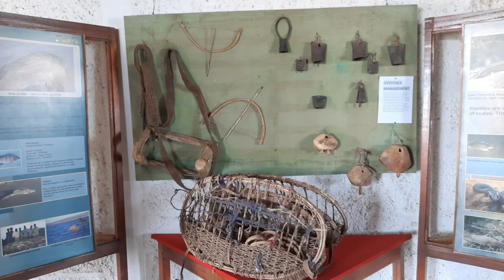Gurapau, Kenya: Loiyangalani Desert Museum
InsightShare’s Living Cultures Indigenous Fellowship connects 38 indigenous youth from 6 communities across Africa wishing to harness participatory media as a tool for engaging and mobilising their communities. We are working with Indigenous Peoples of Africa to ensure they can access media tools and lead and inspire radical transformations.

Fellows are based in 6 hubs in Kenya, Tanzania, South Africa and Namibia, and they represent some of the oldest indigenous populations on our planet.

In this short participatory film, members of the Gurapau hub, based in Kenya, take us on a tour to the Loiyangalani Desert Museum. The museum celebrates the lifestyle, culture and beliefs of eight different communities around the region: Turkana, Samburu, Rendile, El-Molo, Dasnach, Watta, Borana and Gabra communities.

Local community members present the history and foundation of the Loiyangalani Desert Museum, which has enhanced peaceful coexistence between the eight different communities. Situated close to the Lake Turkana, the world's largest desert lake, the Loiyangalani Desert Museum has sparked the interest of international tourists in the community since 2008.

This is one of the six films made by indigenous youth as part of their journey to become participatory video facilitators and establish their own indigenous media hubs across Africa. The Living Cultures Indigenous Fellowship reconnects youth and elders within ancestral homelands, enhancing Indigenous capability to gather and influence civil society through the powerful medium of video.

Our hubs are embarking on pilgrimages to sacred sites, forests and local communities to speak with elders about the impacts of climate change. We are screening these films during COP26 and will host online Q&A sessions with the Indigenous filmmakers.